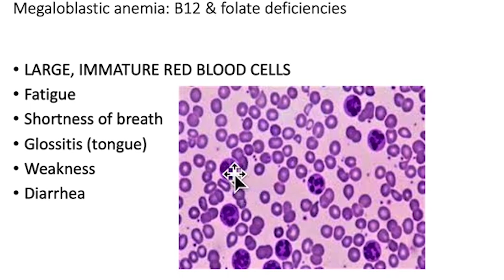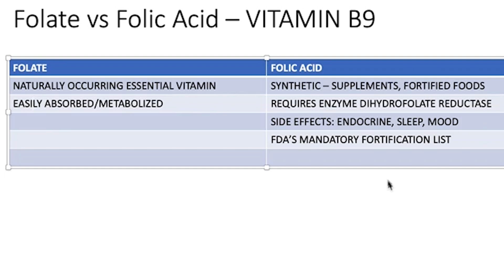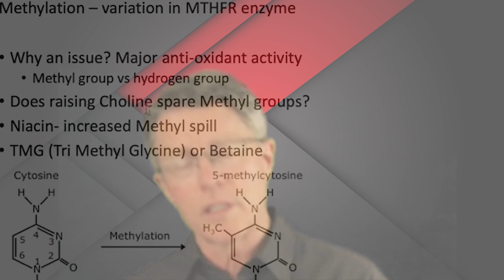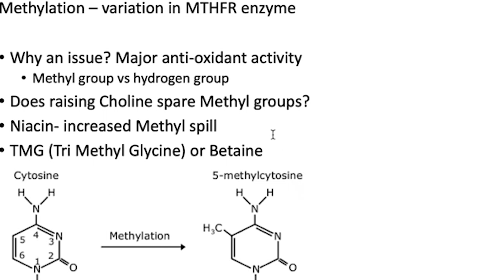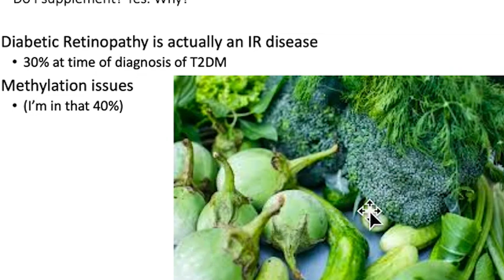Folate 101: (Deficiency, Folic Acid vs Methylfolate, & Methylation)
ABOUT THIS VIDEO: In this video, we first discuss things related to folate deficiency (folate vs folic acid, methylfolate, megaloblastic anemia, spina bifida). Then we segue to homocysteinemia and diabetic retinopathy. The one issue that connects them all: methylation.
To supply your body with essential vitamins and nutrients, you must look to nature and all that it provides. Want to know more about RestoreMe supplement?
The standard techniques right now for testing plaque. Unfortunately, they are not so good, and there are better ways.